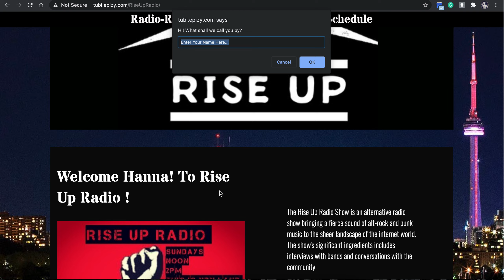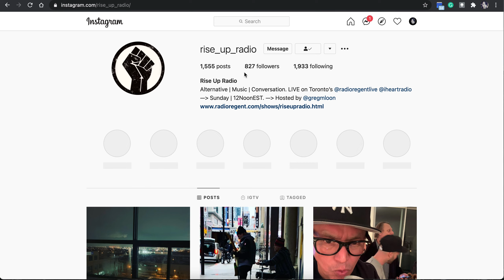Rise Up Radio Webpage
I made this for my friend Greg Loon who is the radio host at "Rise Up Radio" as part of my JavaScript learning.